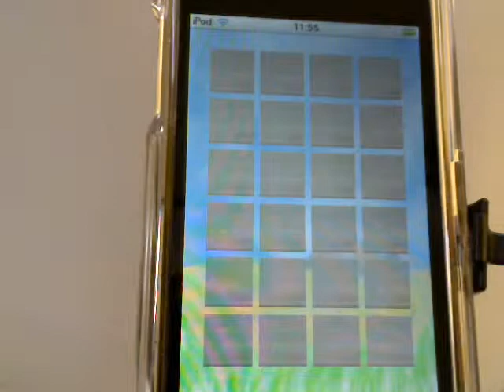AniMatch Kid FREE-iPhoneアプリ紹介 / iPhone5動画解説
神経衰弱アプリ

ジョーカーを除く1組52枚のカードを使い、伏せた状態でよく混ぜ、重ならないように全部テーブルや床に広げる。まず、ジャンケンをし、負けた人からスタートする。

プレイヤーは好きな2枚をその場で表に向ける。2枚が同じ数字であればそれらを得ることができ、もう一度プレイできる。2枚が異なる数の場合、カードを元通りに伏せて次のプレイヤーの順番となる。すべてのカードが取られるまで行い、取ったカードの枚数が多いプレイヤーの勝ちとなる。

バリエーションとして、以下のようなルールでも遊ぶことができる。

無料ゲーム神経衰弱
神経衰弱ゲーム
トランプ 神経衰弱
バカ殿 神経衰弱
ゲーム神経衰弱
神経衰弱無料
アニマル神経衰弱
神経衰弱モンスターズ
バカ殿の神経衰弱
神経衰弱18kinn
マリオ3 神経衰弱
お絵かき神経衰弱
神経衰弱 英語
マイケルジャクソン 神経衰弱
神経衰弱状態
Gの嵐 神経衰弱
しろくまカフェ 神経衰弱
アンパンマン 神経衰弱
バカ殿-神経衰弱
人間神経衰弱
あにまる神経衰弱
神経衰弱症
嵐 お絵かき神経衰弱
神経衰弱とは
スーパーマリオ3 神経衰弱
FF2 神経衰弱
神経衰弱 由来
神経衰弱無料ゲーム
神経衰弱 必勝法
Gの嵐 お絵かき神経衰弱
スーパーマリオブラザーズ3 神経衰弱
神経衰弱ぎりぎりの女たち
神経衰弱 アプリ
神経衰弱 ルール
VB 神経衰弱
神経衰弱 意味
バカ殿様 神経衰弱
脳トレ神経衰弱
神経衰弱 幼児
神経衰弱 症状
神経衰弱 記憶力
神経衰弱モンスターズ 攻略
神経衰弱無料トランプ
完全神経衰弱
パズル神経衰弱
MHF 神経衰弱
けいおん 神経衰弱
ポケモン 神経衰弱
プリキュア 神経衰弱
無料トランプ神経衰弱
綾瀬はるか 神経衰弱
トランプゲーム神経衰弱